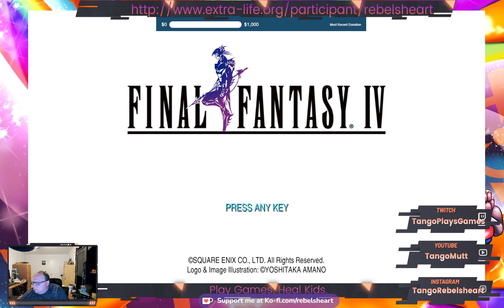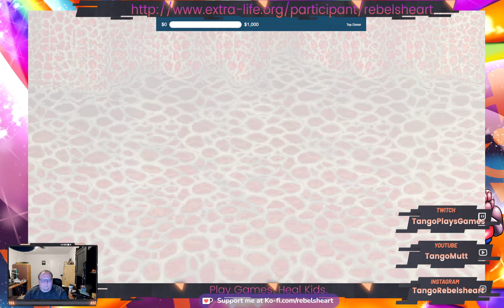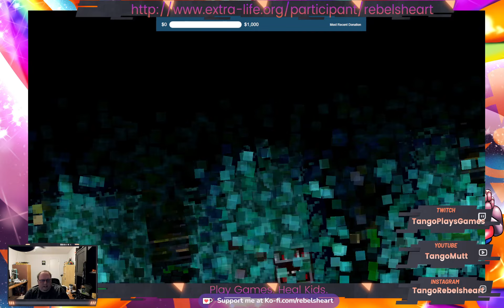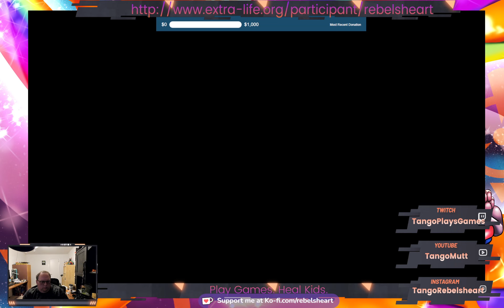Final Fantasy IV (Pixel Remaster) for EXTRALIFE - Part 7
The land of summons, the Syvlan cave, upgrading a sword, and many, many, toads.

EXTRA LIFE.